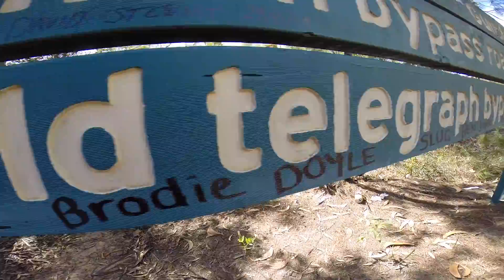Cape York 2014 (south coast adventures)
A trip to cape york in 2014 fishing and 4x4